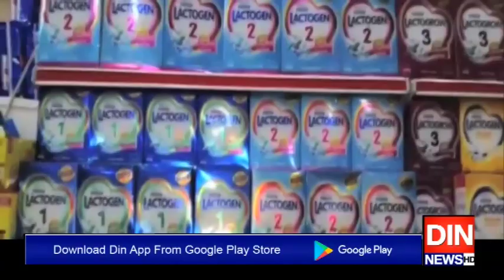روپےکی قدرمیں کمی،ٹیکسوں کا نفاذ،موبائل فون کی درآمد میں پھربھی اضافہ